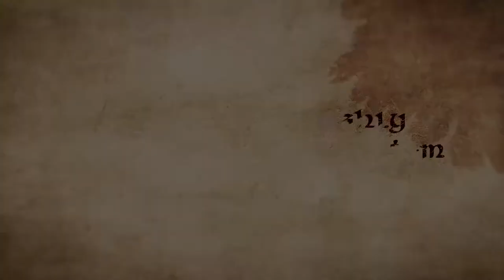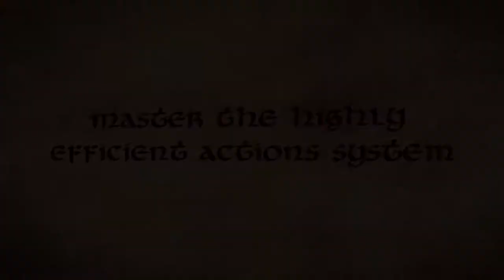Dark Ages - Board Game Trailer by Hexy Studio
Production: Hexy Studio
Animation: Tomasz Bar
Editing: Michał Sapieha
Sound: Maciej Kołakowski  - Soudset Studio

Game Publisher: Board & Dice